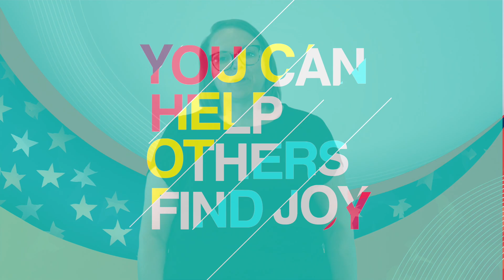Upstreet July 21, 2024